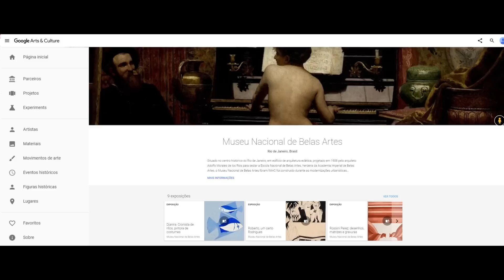Google Arts & Culture e IBRAM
Uma foto  da família imperial na varanda da casa da princesa Isabel, em Petrópolis (RJ), feita por Otto Hess. O processo de criação da obra Navio  de Emigrantes do pintor Lasar Segall. Os estudos para figurino da pesquisadora Sofia Jobim. Coleções de cinco museus da rede do Instituto Brasileiro de Museus (Ibram) estão disponíveis ao público pelo Google Arts & Culture.

Ao todo, são mais de 1,3 mil obras e 18 exposições virtuais entre o acervo digitalizado do Museu Lasar Segall (SP), Museu Histórico Nacional, Museus Castro Maya, Museu Nacional de Belas Artes e Museu Imperial (RJ).

Para conhecer mais, acesse: g.co/artsandculture